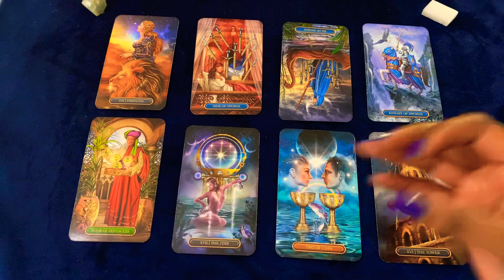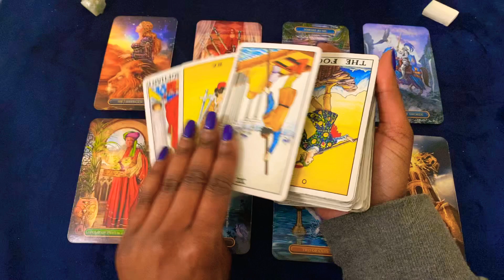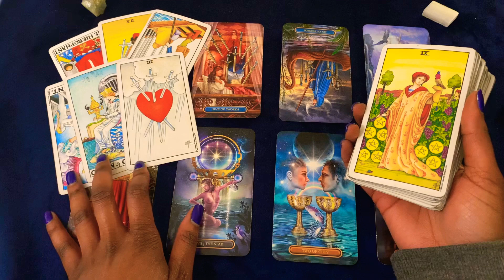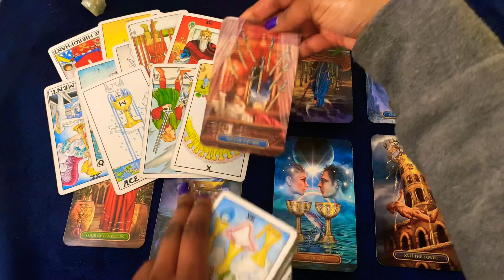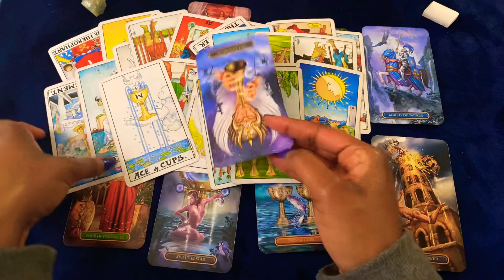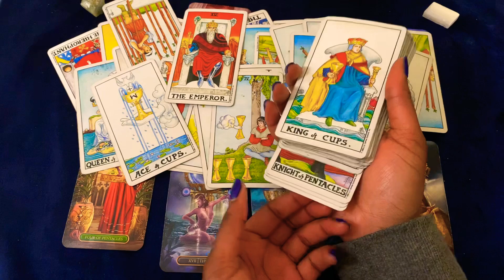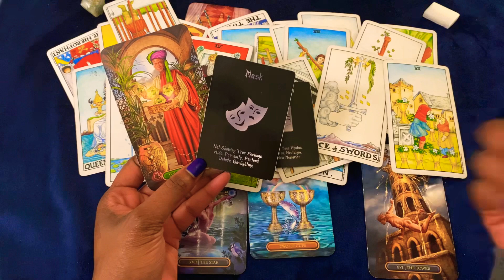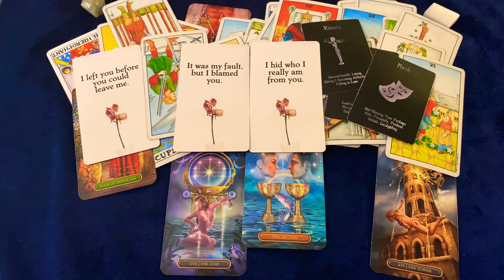🦋💙ARIES 💌 IT WAS MY FAULT BUT I BLAMED YOU, I WISH I COULD TAKE BACK MY WORDS , I FEEL STUPID🥴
Aries pain , anger and regret , grief they are missing you so much , for some they are tired of the arguing and just want your love back